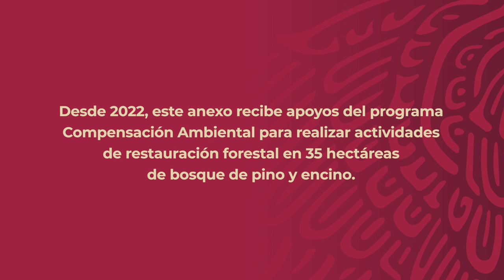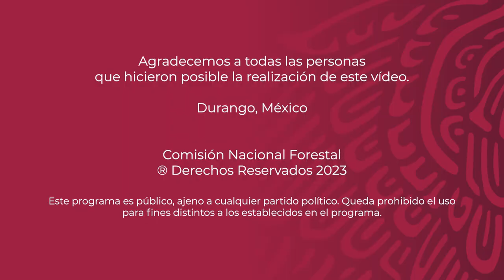Anexo Mesa de la Gloria - Mezquital - Durango